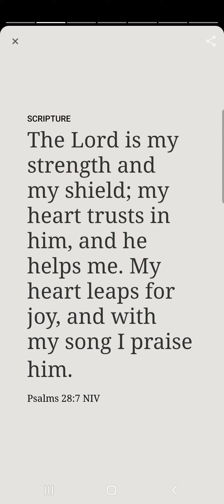Psalm 28:7 Youversion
This is The Verse of the Day on 10.25.22, extracted Psalm Chapter 28 Verse 7 New International Version (NIV).